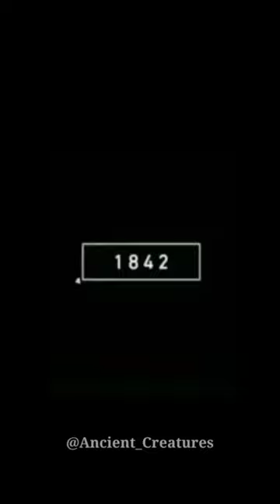2023 Harpy Eagle and 5000 Bce Harpy Eagle || Ancient Creatures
2023 Harpy Eagle and 5000 Bce Harpy Eagle || Ancient Creatures shortvideo harpyeagle eagles bird birdsshorts birdsvideo birds 5000bce video #2023